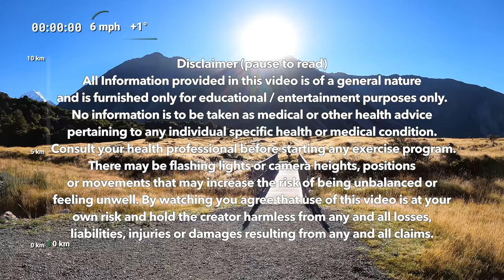Virtual Run 10K | Virtual Running Videos For Treadmill | Treadmill Workout Mount Cook New Zealand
We're back at Mount Cook in early autumn! This is an out and back 10K along the Hooker Valley Track, up to the glacial lake with Mount Cook - New Zealand's highest peak, in the background. I ran this in the morning before much traffic was on the route. It was a beautiful sunny day so there were already some people on the track.

Gear I use and recommend:
GPS Running Watch
Action Camera
Running Shoes
360 Camera
GoPro Max Lens Mod

Welcome to the Virtual Running Videos Channel! On this channel you'll find treadmill running videos, indoor running videos, indoor running, virtual running videos, New Zealand scenery, and virtual run videos. I started this channel out of gratitude for the beautiful place I live and a desire to share that with people. You can experience running and with a virtual run in the beautiful outdoors from the convenience of your home. I hope you enjoy!

It is not intended to provide medical advice or to take the place of medical advice or treatment from a personal physician or health professional. Consult your doctor or qualified health professional regarding specific health questions and before beginning any nutrition, supplement, exercise or lifestyle program. Neither myself nor the publisher of this content takes responsibility for possible health consequences of any person or persons reading or following the information in this educational content. Please take care when exercising. Neither myself nor the publisher of this content take any responsibility for any accident, injury or any health problems which occur while watching this video. As with all exercise programs, when using our videos, you need to use common sense.  Check with your doctor before beginning any fitness program. There may be camera views, movements or positions that may make people feel more unsteady or unsettled. By performing any fitness exercises, you are performing them at your own risk.  This channel will not be responsible or liable for any injury or harm you sustain as a result of our fitness program, videos, or information contained. Thanks for your understanding.